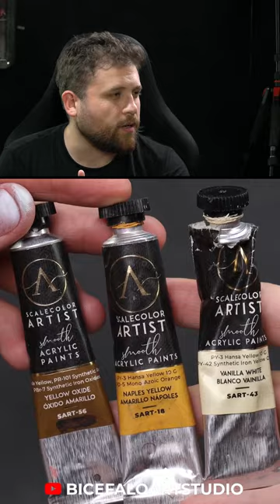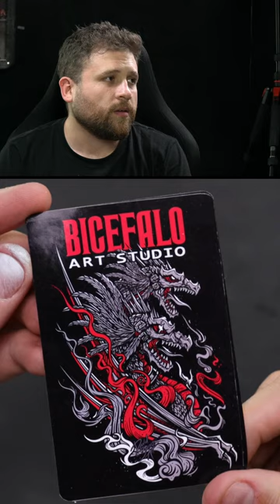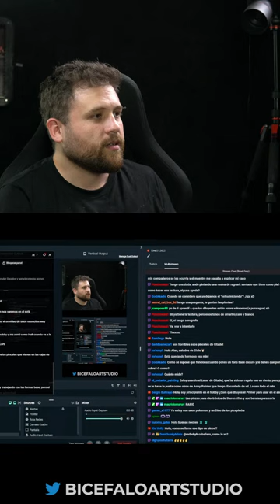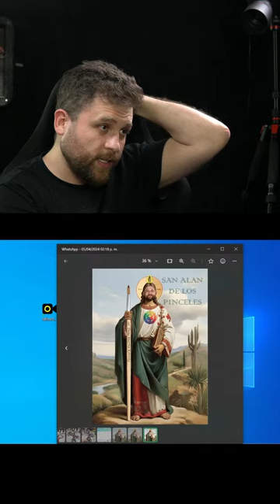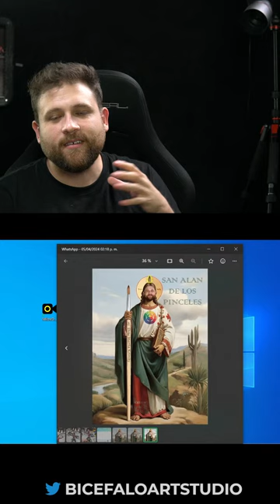Bearer of Faces Pt 2 - Ronin Arts Workshop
Pintando Miniaturas en Vivo